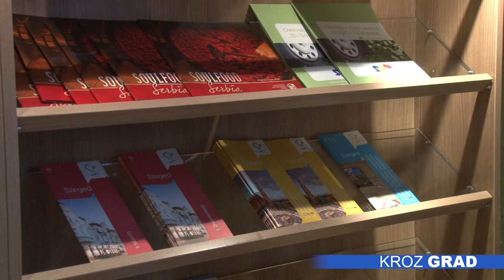Smeštajni kapaciteti popunjeni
Prema podacima Turističke organizacije Subotice, smeštajni kapaciteti u Subotici i na Paliću su popunjeni za Novu godinu.

U Turističkoj organizaciji Subotice kažu da nema slobodnih kreveta za novogodišnju noć, koju će u našem gradu u najvećem broju provesti Beograđani i Novosađani, ali i gosti iz  Mađarske i Bosne i Hercegovine, a  poslednjih godina sve više dolaze turisti iz Rumunije i Bugarske.

Popunjenost smeštajnih kapaciteta je na nivou prošle godine, ali se beleži porast noćenja u privatnom smeštaju. Za prvih deset meseci ove godine, Subotica i Palić imali su skoro 140.000 noćenja, pa se očekuje da će zaključno sa današnjim danom ta cifra biti 150.000. Ove godine zabeležen je rast broja noćenja od 3 posto, a takođe je i porastao broj stranih turista koji dolaze u Suboticu najviše u proleće i u jesen.

Za novogodišnju noć, turiste i građane Subotice, zabavljaće bend Neverne bebe na centralnom gradskom trgu. Program počinje u 22.30, prve minute Nove godine obeležiće već tradicionalno valcer i  vatromet, nakon čega se žurka nastavlja.